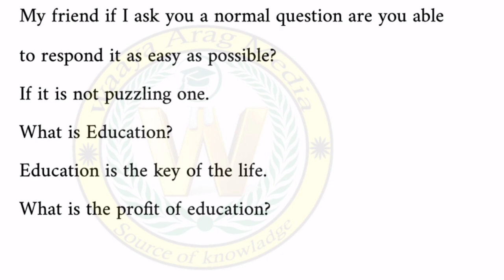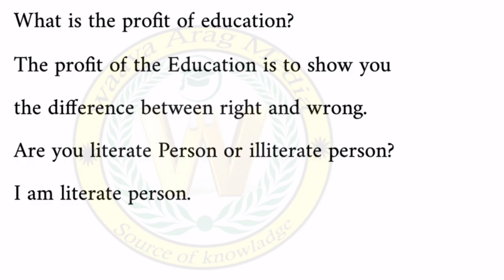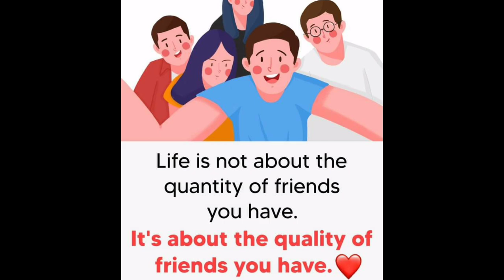English AF-Somali || Wadashekeysi Xiisa bdn + Xigmado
Waaya arag media source of knowladge

🔶️ Instgram: Xasan SKY